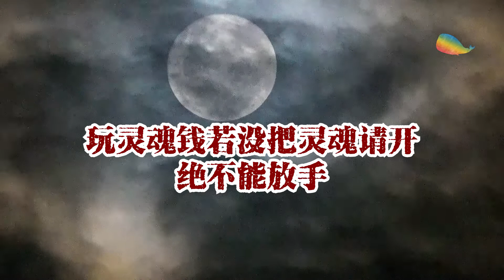夜谭 #2 学校灵异事件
夜谭是一个网络视频通话交谈性节目，交谈的内容是一些超自然现象或灵异事件。
视频通话交谈里有音乐制作人-饭饭，VJ-王敏 和导演-JEN B杰恩比